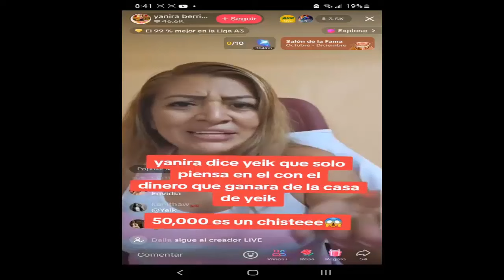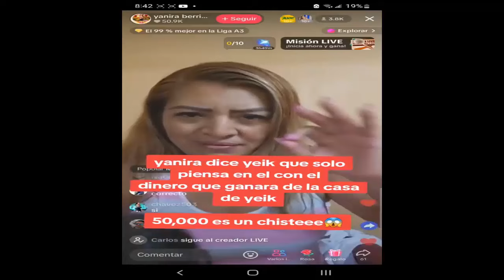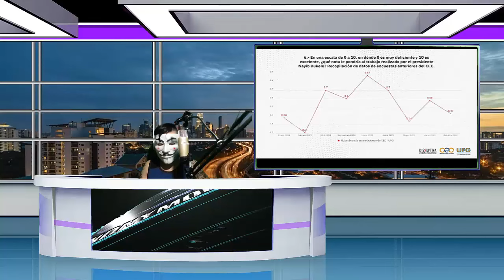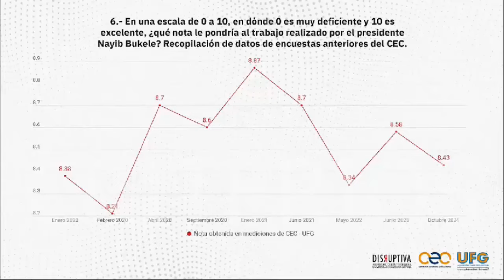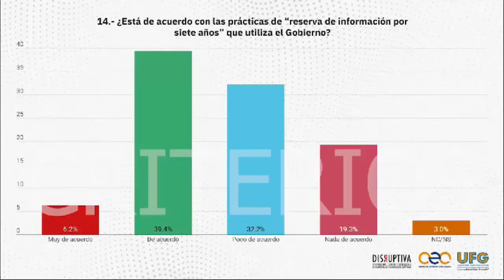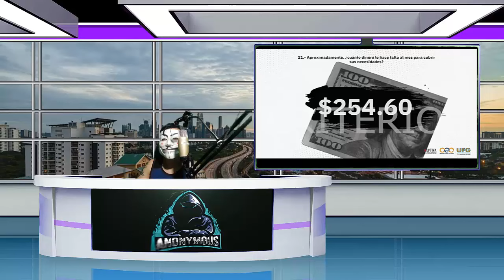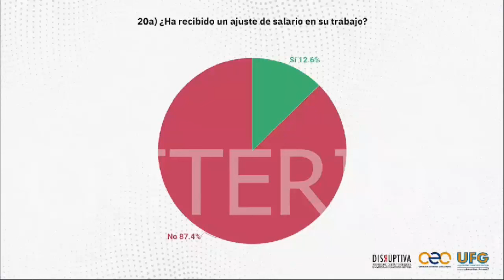Ronal Umaña Se Avergüenza De Nayib Bukele | Perú Seguir Ejemplo Del Pais